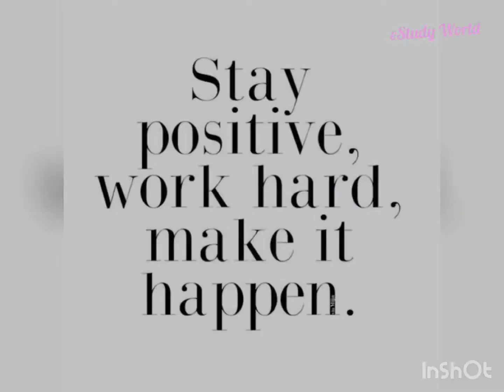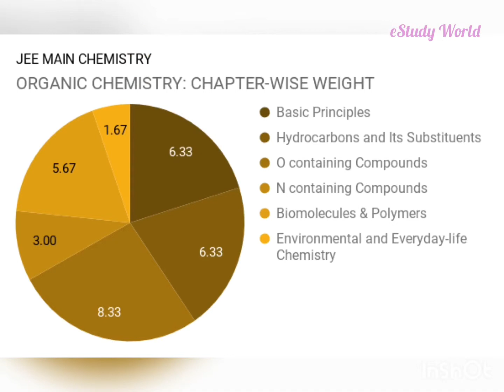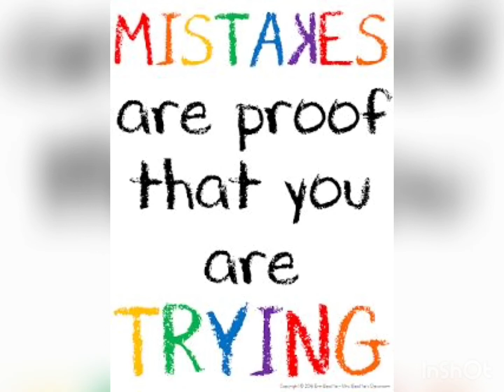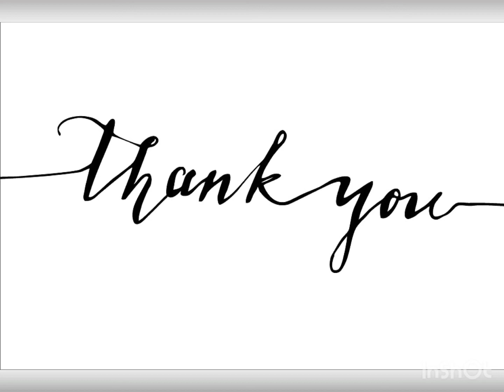NEET SYLLABUS ( LATEST NEET SYLLABUS ANALYSIS PERCENT WISE AND STUDY PLAN)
dear friends,  neet syllabus detail analysis based on previous question papers and we decided that syllabus should be describe in percentage of each subject and questions. how many questions are generated from every chapter so we completely describing chapter wise questions percentage.